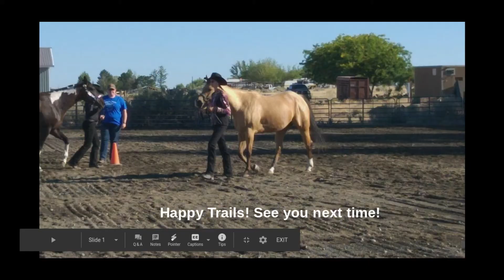!!!My First Vlog!!!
Here is a quick intro to my channel and my pony.